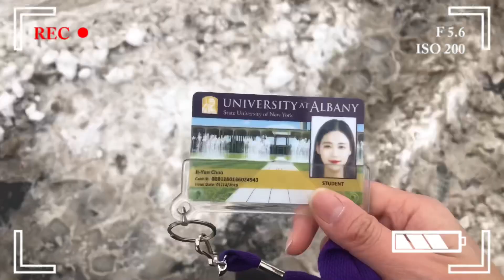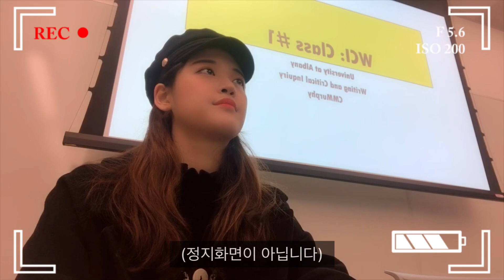#1 자기 전 오늘 하루를 되돌아보며 / 미국 교환학생 개강 브이로그 / Suny Albany / 채널 오픈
드디어 학교 개강했습니다..!
그리고 드디어 채널 오픈했습니다.
미국 생활하는 동안 제가 어떻게 살고 있는지, 어떤 생각을 하면서 살고 있는지를 기록하고 싶었고,  그리고 한국에서 제가 어떻게 사는지 궁금해 할 사람들에게 저의 생활을 보여주고자 이렇게 채널을 오픈하게 되었습니다👏👏

이번 영상은 생각보다 스무스했던(?) 개강 브이로그입니다-! 재밌게 봐주세욤